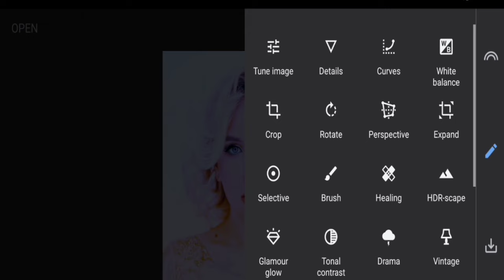1Minute Photo Edit | Snapseed Image Editing Tutorial Step by Step Edit Tech #296